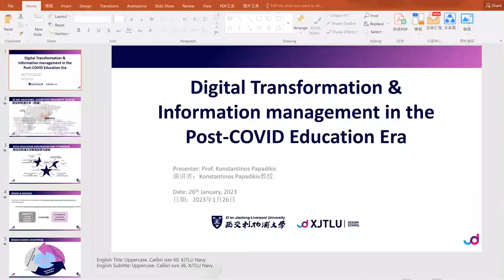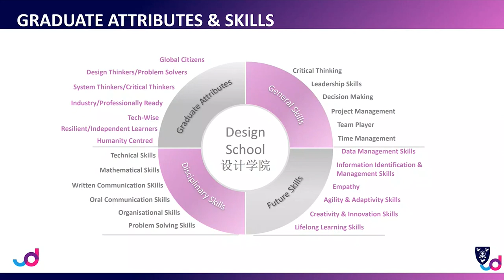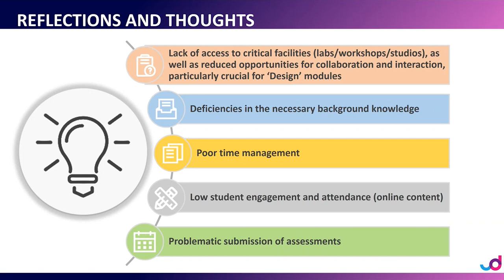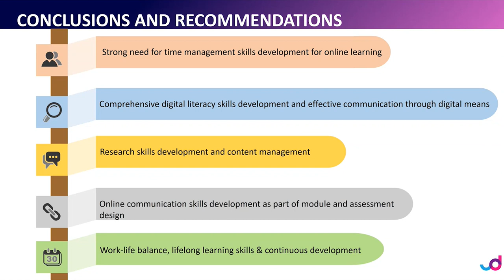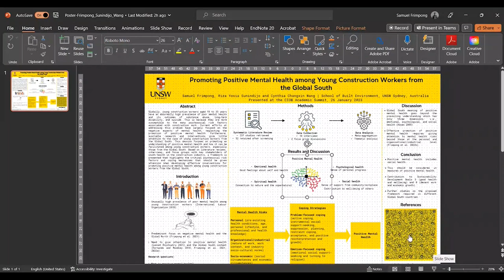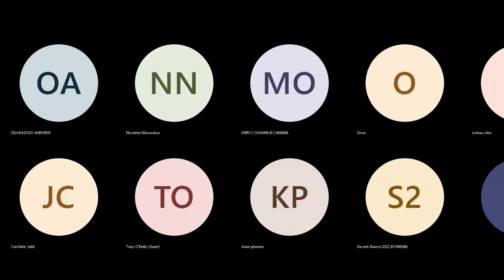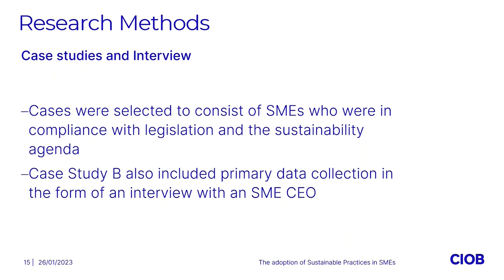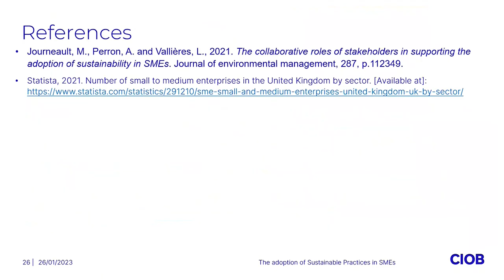CIOB Academic Summit 2023 | AM Session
The CIOB Academic summit 2023 led the way to transform our academics connect-ability on a global scale, leading the way for cross collaborations, sharing of cutting-edge research, knowledge, and education, and most importantly building of a strong sense of community.

This conference produced opportunities for problem solving, shared-knowledge, partnerships, and open communications.

The summit brought together leaders and pioneers in built environment education and research on a global scale so that knowledge can be shared, build confidence, and evidence agility, innovation, and inclusivity in academia.

Guest contributors
- Dr. Konstantinos Papadikis, Department of Civil Engineering, Design School Xi’an Jiaotong-Liverpool University, Suzhou, 215123, China.
- Dr Whitney Bevan, lecturer in Construction Management at the Scott Sutherland School of Architecture and Built Environment, Robert Gordon University, Aberdeen, UK and Ashley McCurry , Assistant Quantity Surveyor , McGowan Environmental Engineering Ltd
- Samuel Frimpong, postgraduate researcher in Construction Management, University of New South Wales, Sydney, Australia
- Prof. Tabarak Musa A. Ballal- Professor of Construction Engineering and Management at the School of Built Environment, University of Reading, UK
- Joanna Poon, Head of Discipline – Built Environment at the University of Derby